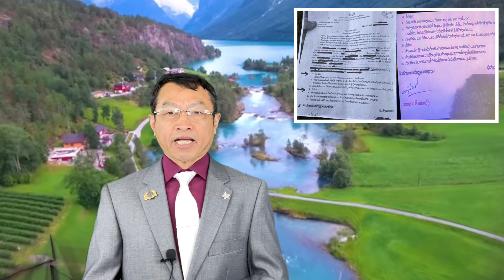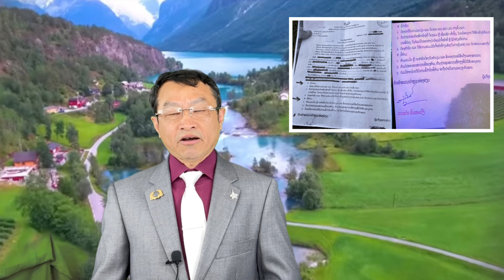Hmoob Meskas Mus Nplog Teb Yuav Tau Ceev Faj Ua Raws Cai 3/12/2023